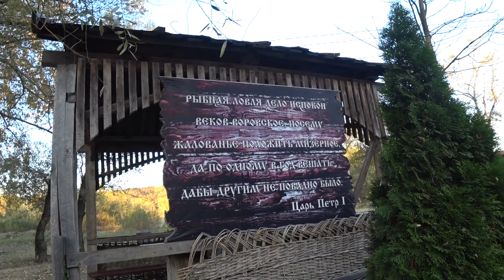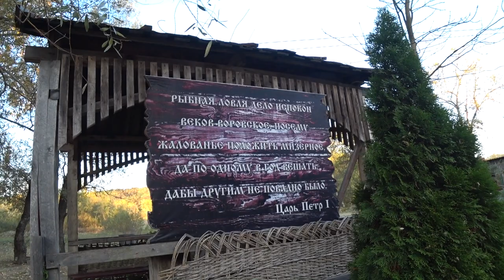Лесная сказка, Термы.